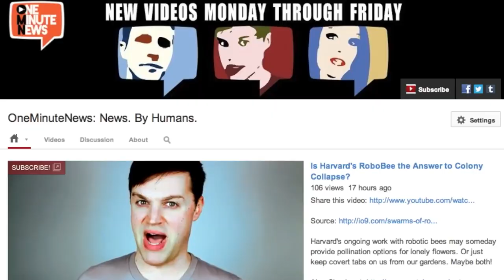Are All These Dead 'Sea Serpents' a Sign of Impending Disaster?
Seeing one dead oarfish is pretty rare, but southern California just got two.  Is this just coincidence, or a very bad omen?